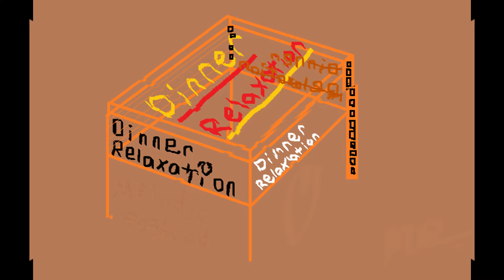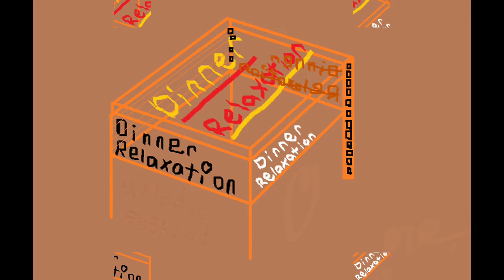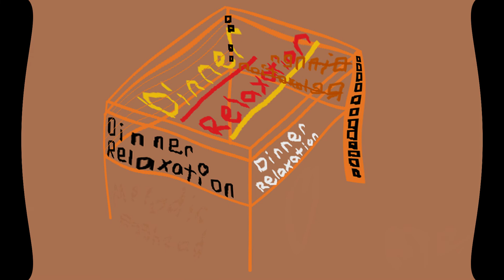Comely Components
Wrote an album's worth of jazz songs... This next one is called Comely Components... Please do enjoy!!!

The album is called Dinner Relaxation... I wrote it for all the people who just need to relax and wind down a bit... Take the edge off... Great music to put on while the family is eating at Thanksgiving or just when you are eating cereal alone. Enjoy!!!

Clearly my audio and video isn't the greatest, so feel free to donate anything to my GoFundMe page where the money will strictly go to new equipment for a better viewing experience

My website I coded myself is melodicegghead.com if you want to check out my media platforms, as well as more info about myself and my services.

Like, comment, and subscribe, but only if you really enjoy the video and my content... and feel free to also leave hate comments on my video as well as I do believe in freedom of speech!!!
Hope you all stay safe and see you at the next video!!!